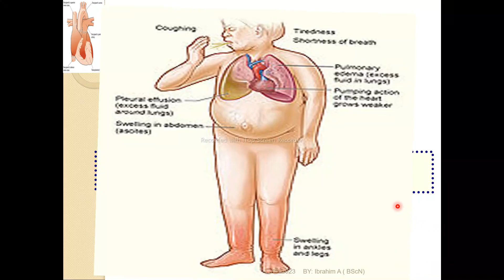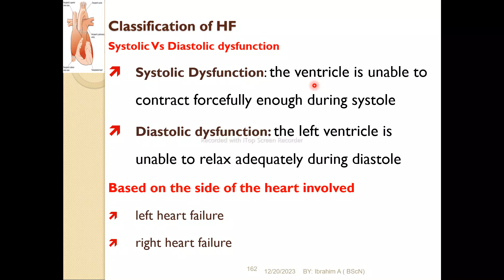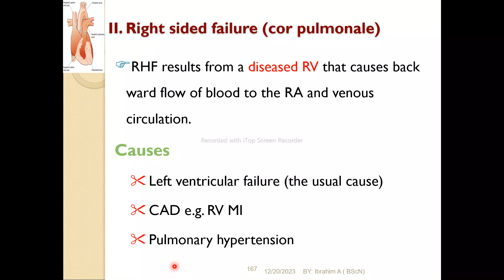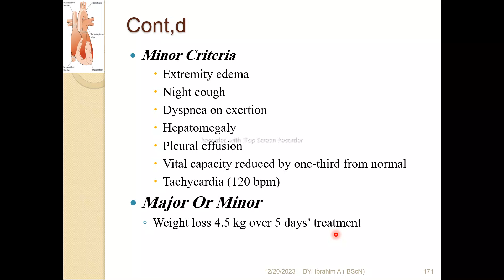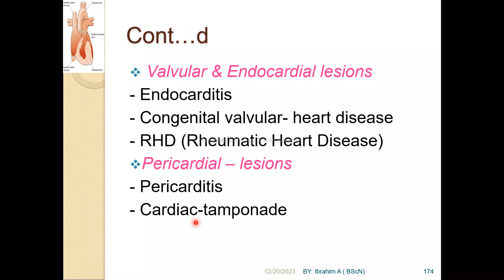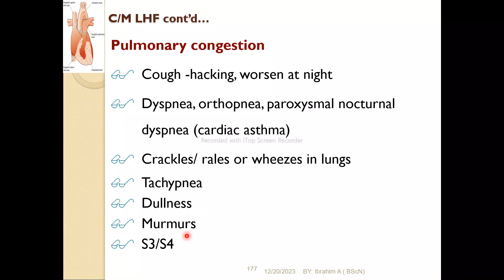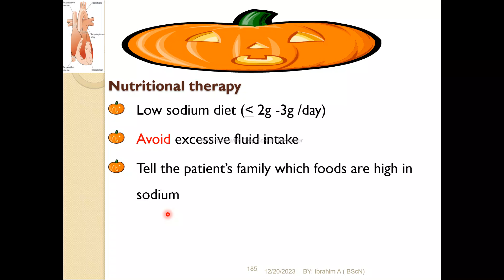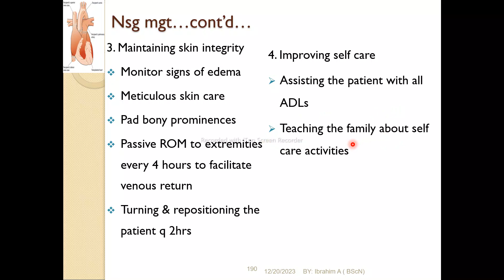Understanding Heart Failure in the Afaan Oromo Language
Yooyyaa Baga nagayaan gara channel @ibrooAVC dhuftan!